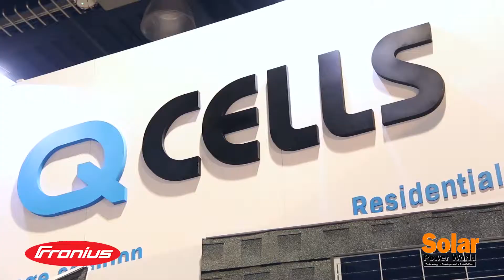SPI 2014: Fronius Inverter In Hanwha QCELLS Residential Solar Kit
Tiffany Bley marketing assistant for Fronius USA, speaks from the Hanwha QCELLS booth at Solar Power International 2014. She discusses the company's Galvo inverter, which is displayed at the booth as part of Hanwha's residential kit solution with OneRoof Energy.